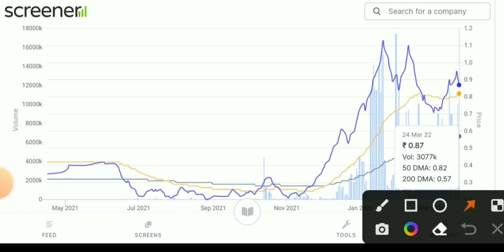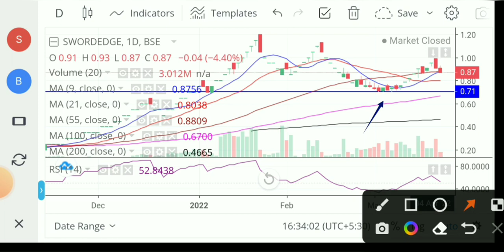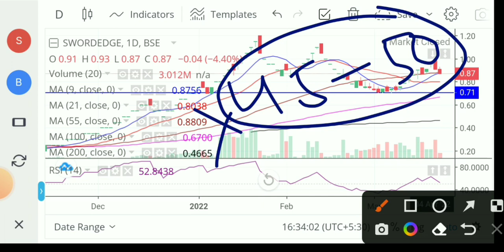Sword edge share news। sword edge share news today। sword edge commercials share। sword edge share